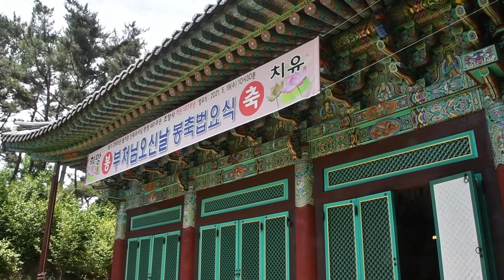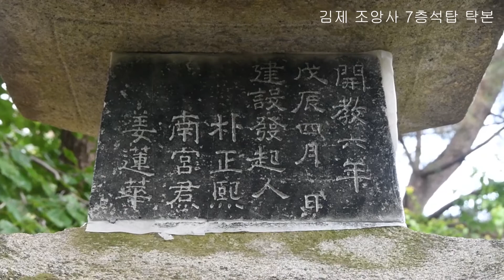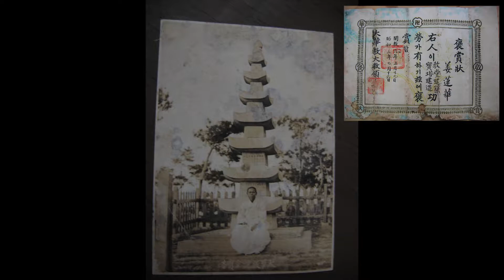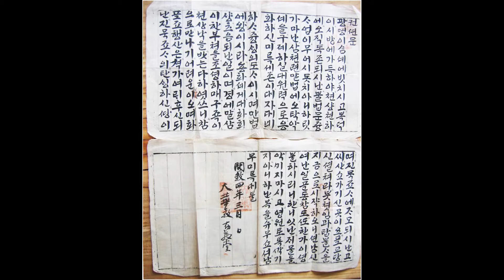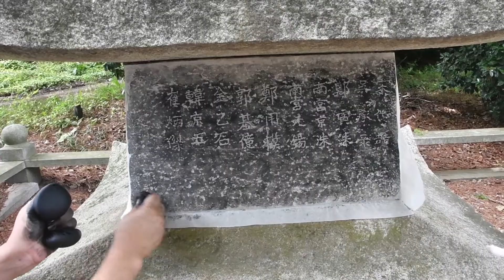▲▲▲KOREA=김제 조앙사(祖仰寺)와 7층석탑(1928년 4월)=엄기표 교수 문화유산 소개 자료(촬영 2021.06.19)